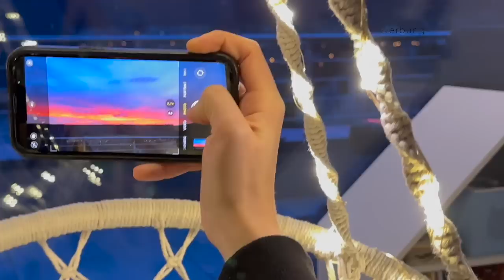Mit uns ins neue Jahr 🧨 VLOG - Überraschungsparty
Meine Lieben, heute nehme ich euch mit ins neue Jahr viel Spaß beim Video.
Eure Heidi
Mit dem Code ROSELLAMIA nochmals kombinierbar on top sparen!
*Der Code ist 6 Monate lang in DE/AT/CH gültig

das ganze Jahr auf das komplette Sortiment.
( Hier findet ihr auch die Flaschenpost )

Unser neuer Teppich:

auf den großen Kontaktgrill:

Rosellamia_Set

Rosellamia_mulex

Equipment:
'Ringlicht: